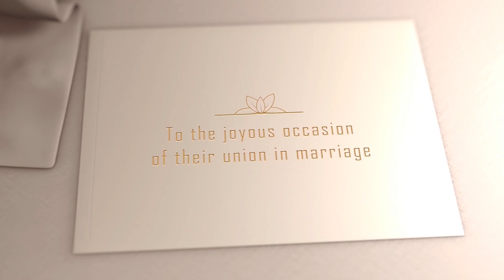Wedding Intro 1